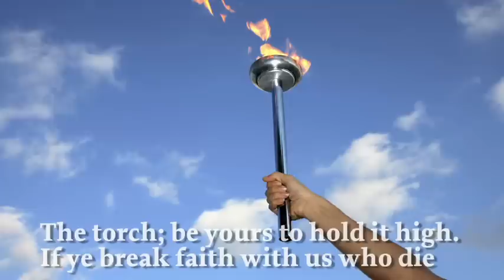Guideposts Remembers: A Memorial Day Meditation In Flanders Fields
This Memorial Day, watch Guideposts' online rendition of the popular and poignant war poem, "In Flanders Fields."